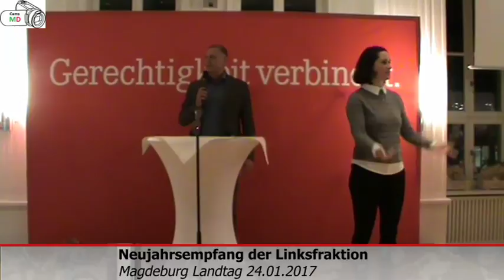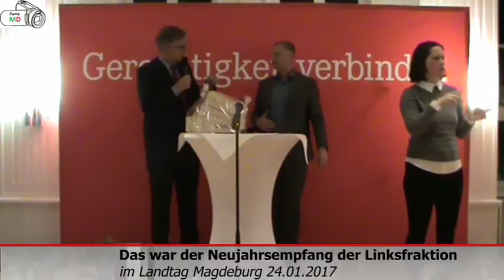CamsMD Neujahrsempfang der Linken